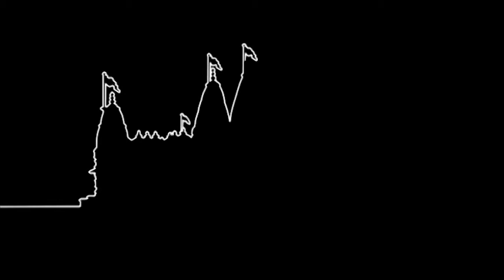Joi Murat Manohar Tari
Joi Murat Manohar Tari. Gungavu Ghanshyamna (Shraddha).